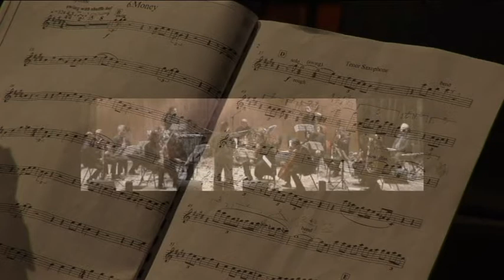Money (Pink Floyd)Officina Musicale -Orazio Tuccella,direttore(arr.for16 instruments by Mark Hamlyn)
L'Aquila 29 gennaio 2012
Ridotto del Teatro Comunale -
Pink Floyd   Money (transcription  for 16 instruments by  Mark Hamlyn)
Officina Musicale
Dir. Orazio Tuccella
Daniele Orlando, violino
Federico Cardilli ,violino
Aurelio Venanzi,  viola
Andrea Agostinelli    violoncello
Massimo Di Moia    contrabasso
Marco Dania, sax
Gennaro Spezza, clarinetto
Fabrizio Pettorelli clarinetto
Raffaello Giardino,clarinetto basso
Gennaro Spezza, clarinetto
Alessandro Silvestro,tromba
Luigi Ginesti ,corno
Gianluca Bennardo,trombone
Francesco   Lucchino , tuba
Alessandro Ricci , batteria
Gianni Maestrucci, percussioni
Mark Hamlyn , tastiere